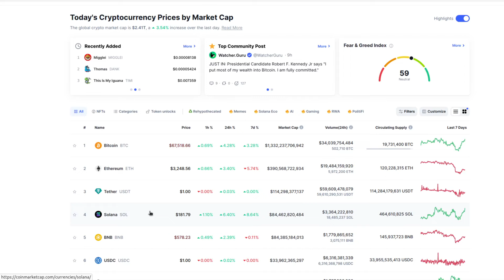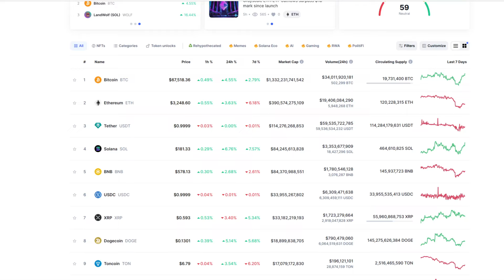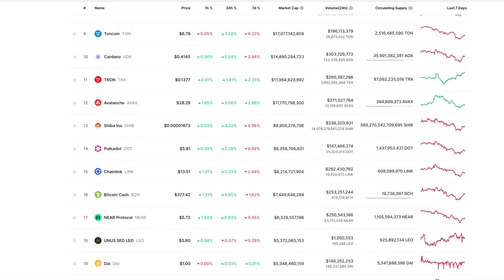Top 20 Criptomonede Explicate in 11 Minute